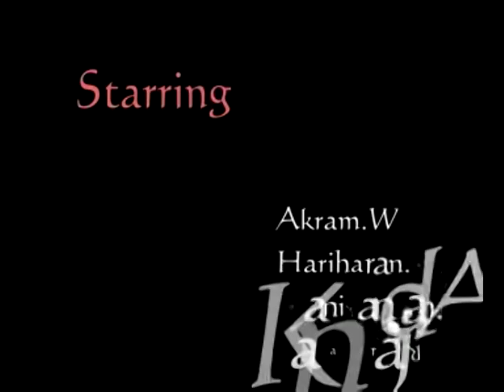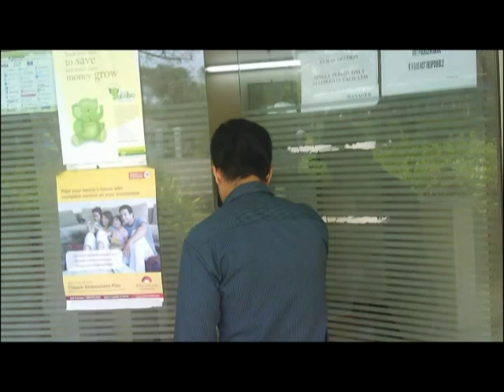Alaigal oivathillai | அலைகள் ஓய்வதில்லை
Tamil shortfilm | fun | comwdy